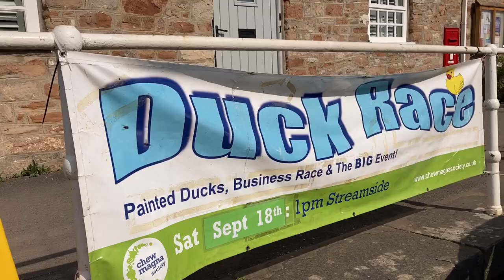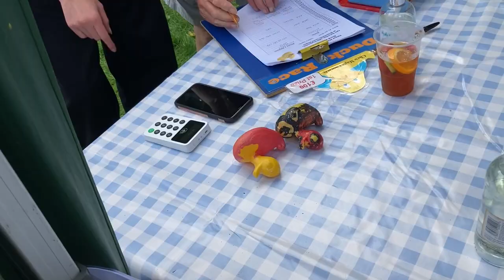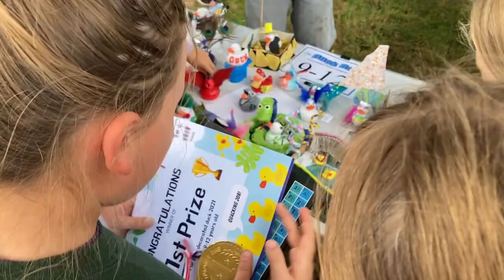Chew Magna Duck Race Day 2021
After more than a year without any village events because of COVID the Chew Magna Society decided to hold their annual duck race in September instead of May for the very first time. There were a record number of ducks and the sun shone. The primary school was open for refreshments and it was a great afternoon in Chew.
Filmed on September 18th 2021